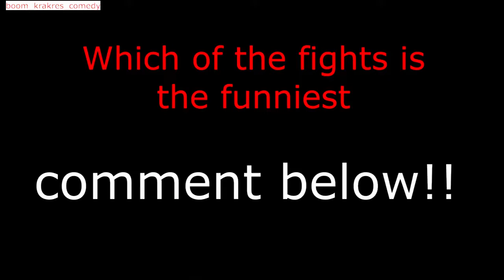Different fighting scenes in movies (samspedy) (boom Krakres comedy) (mark angel comedy)(xploit)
This FUNNY VIDEO will make you laugh till you crack your ribs. It's about how fighting scenes are done in Nollywood, Hollywood and Bollywood. watch and share the fun.

GOD BLESS YOU, WE LOVE YOU. Enjoy
fighting scenes in movies, fighting scenes in books, fighting scenes meaning, fighting scene drawing, fighting scene background, fighting temptations, fighting scenes in ip man, fighting destinyand fighting movies.
 samspedy, mark angel comedy and boom Krakres comedy.